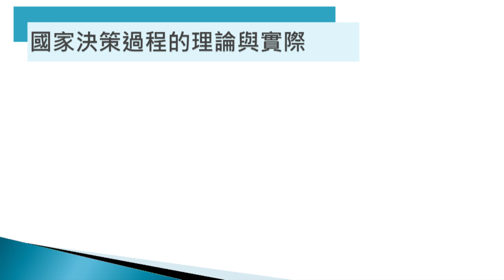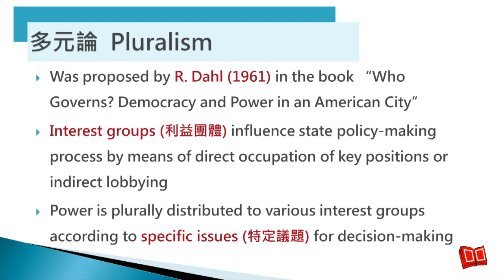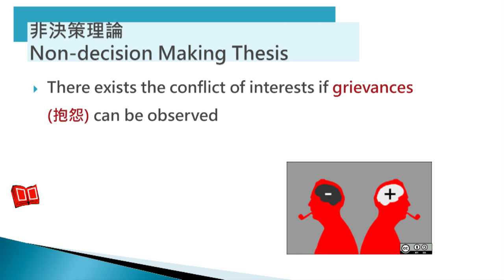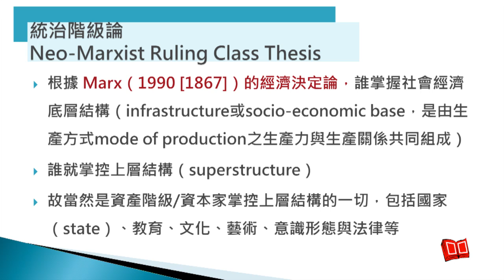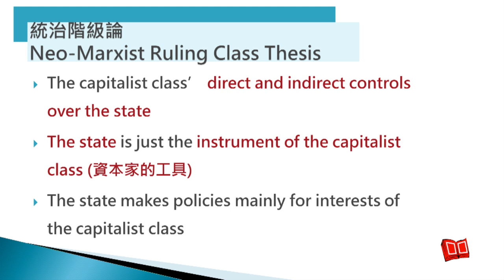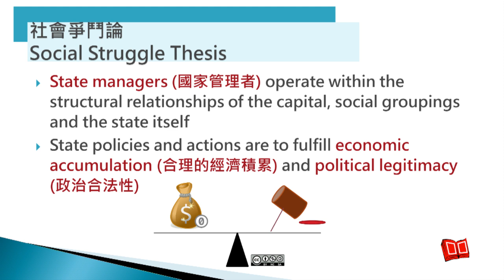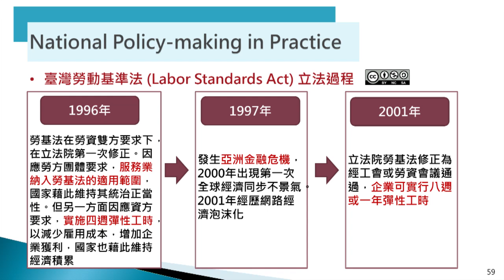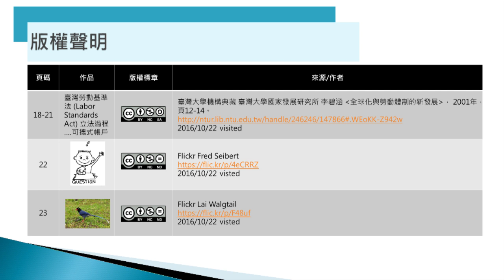國家與社會發展 03. 國家決策過程之理論與實際